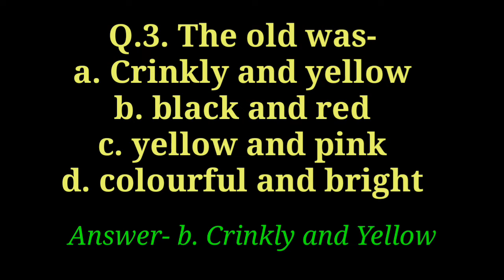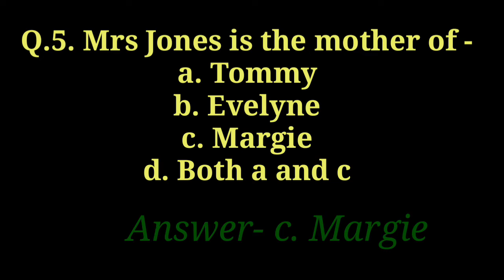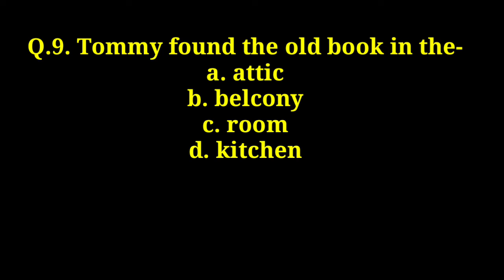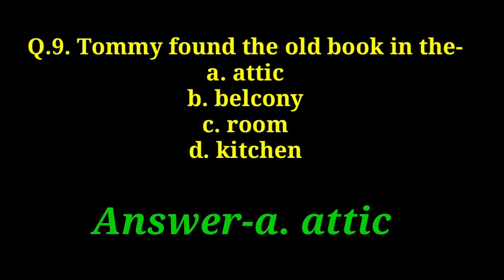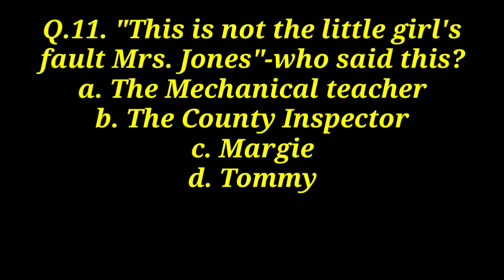MCQs For Class 9 English | The Fun They Had MCQs | Class 9 English lesson 1 MCQs | Class 9 Beehive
MCQs For Class 9 English
The Fun They Had MCQs
Class 9 English lesson 1 MCQs
Class 9 Beehive MCQs,
Multiple choice questions answers from beehive,
MCQs for class 9 English lesson 1